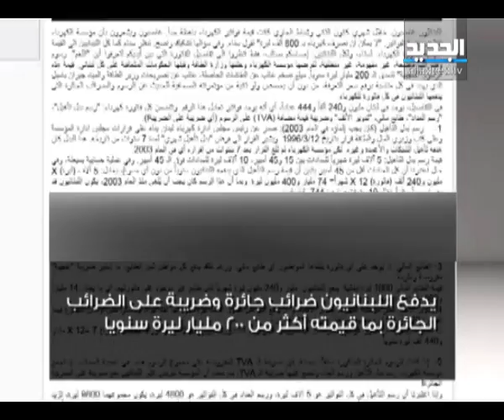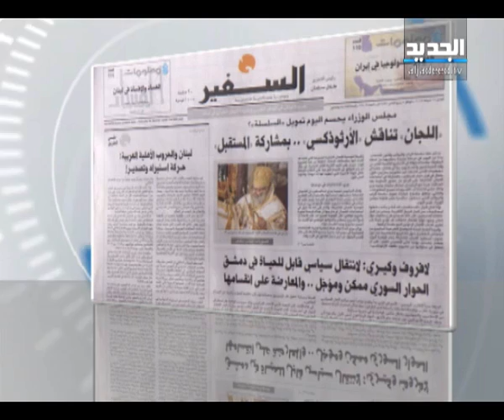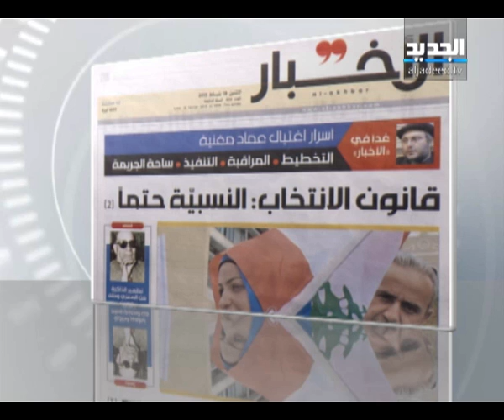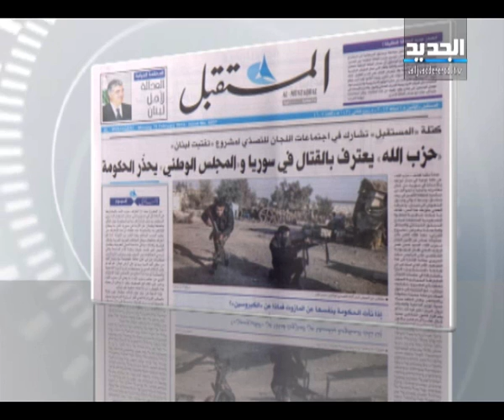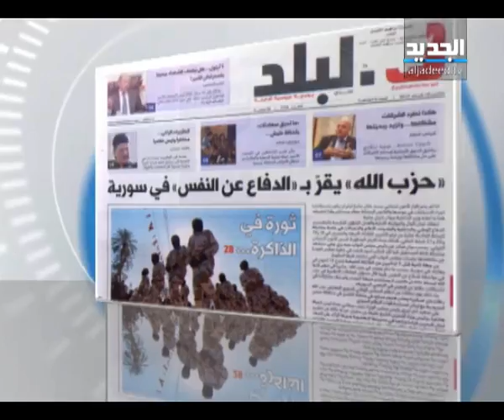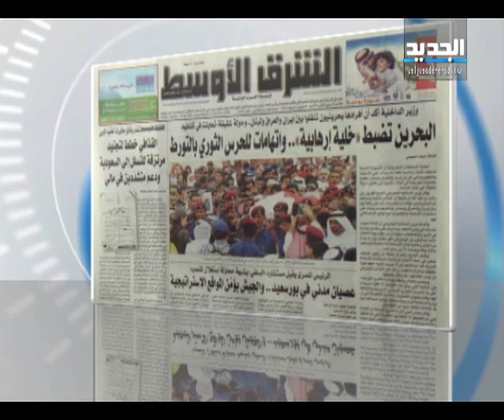نشرة الأخبار الصباحية 18-02-2013